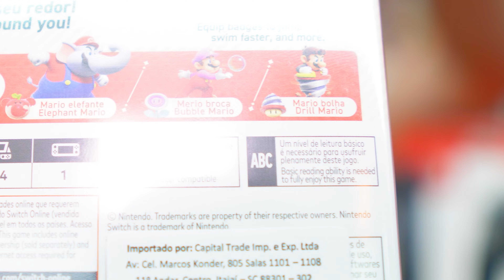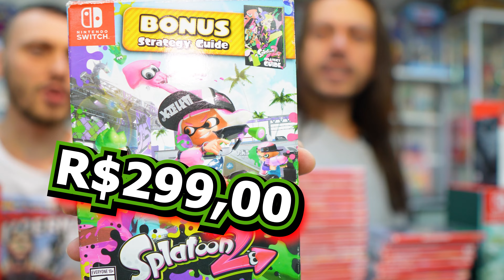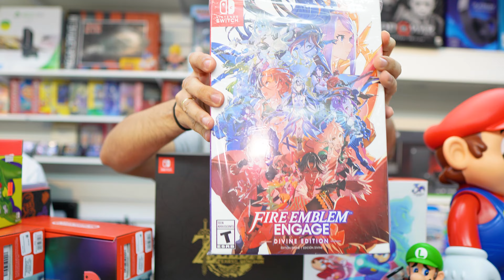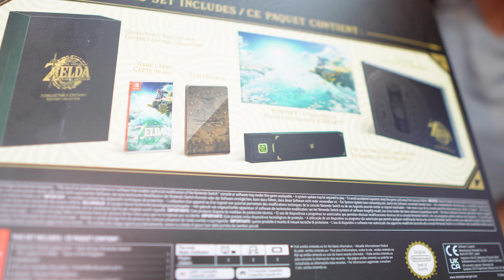MEGA OFERTAS!!!🎮🎮🎮 Muito item para Nintendo Switch na LOJA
Muitas ofertas imperdíveis na loja

Av. Ipiranga, 877 - Sala 31 - República -São Paulo/SP
Segunda a Sexta das 9 as 18 e Sábados das 9 as 15